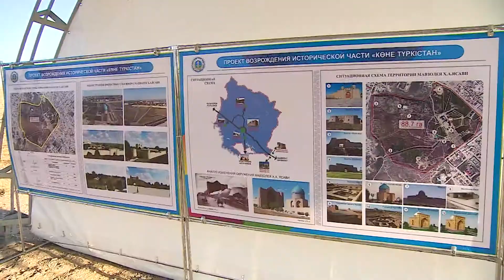Видеодайджест по итогам рабочей поездки Б. Сагинтаева и А. Джаксыбекова в Туркестанскую область